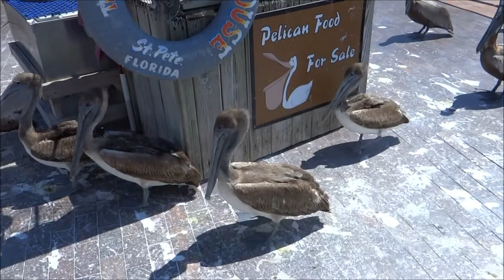The St.Petersburg Pier, St. Petersburg Florida, Pinellas County, (Sony HX 200v)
The St. Petersburg Pier, simply called The Pier by locals, is a landmark and major tourist destination in downtown St. Petersburg, Florida. Some of the activities and sights it encompasses include fishing, boat rentals, weekly festivals, and the Pier Aquarium. Shopping, dining and nightlife are other amenities.[1]

Besides the attractions it is known for its five-story inverted pyramid shape overlooking Tampa Bay.[2][3] The aquarium is located on the second floor, with a branch of Ybor City's famed Columbia Restaurant[4] on the fourth floor and Cha Cha Coconuts Tropical Bar and Grill on the fifth floor. The first floor includes a Concierge Center, specialty shops and galleries, Waterside Grill & Bar, and the Dockside Eatery food court with burgers, pizza, ice cream and Chinese. Local bands are featured in Courtyard by the Bay every Sunday afternoon.

On August 18, 2010, after a workshop lasting two hours, the St. Petersburg City Council accepted Mayor Bill Foster's recommendation to demolish the current Pier building in a straw-poll vote, 5-3; what would replace it was not clear.[5] The binding vote, 7--1, was taken at an August 26 meeting

div xmlns:cc=" xmlns:dct=" about=" property="dct:title"Dub Lab/span (a rel="cc:attributionURL" property="cc:attributionName" href=" / a rel="license" href=" BY 3.0/a/div